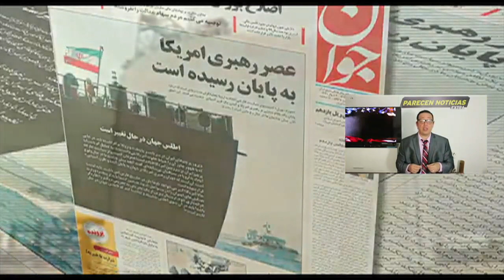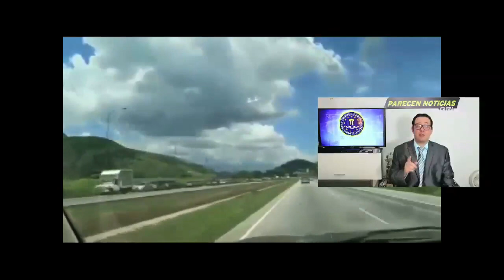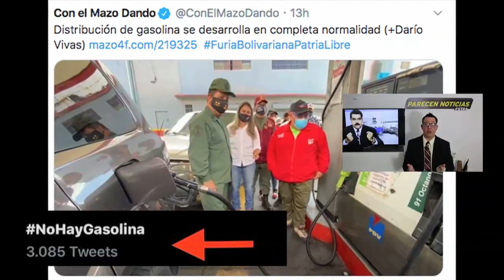Maduro sin combustible el CAOS lo hara caer Hoy 9 Marzo 2021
Maduro sin combustible el CAOS lo hara caer Hoy 9 Marzo 2021. ÚLTIMA HORA Régimen suspende servicio de transporte público. Esta es la excusa.

Este es un analisis de opinion sobre lo que sucede hoy en Venezuela y su relacion con los Estados Unidos la administracion de Joe Biden y el mundo. Producido por Parecen Noticias Extra
Militares de Venezuela by Prensa FANB and VOA
Biden Videos by U.S. Air Force
Us army videos y fotos by The White House, US Department of state US Navy and VOA